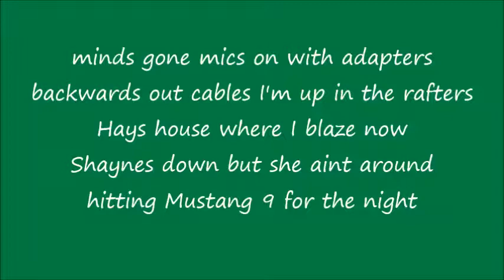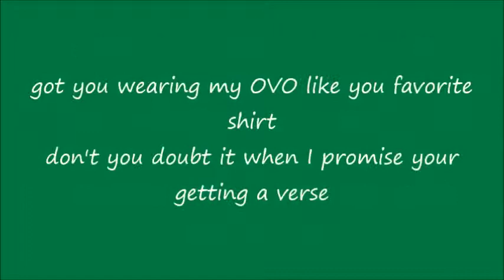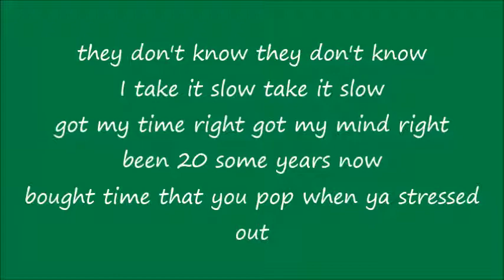Young Mitch - Mustang 9